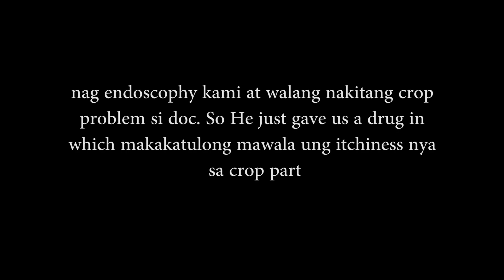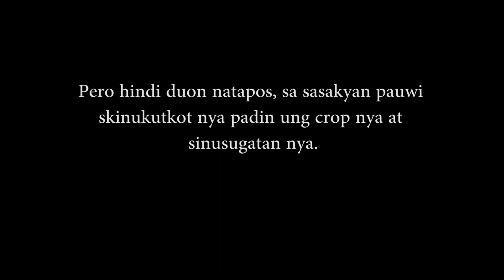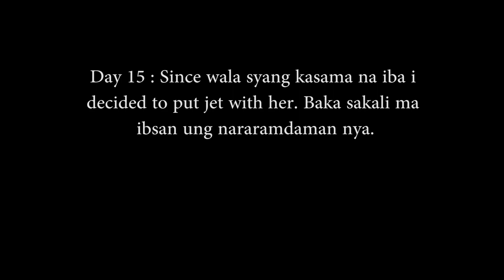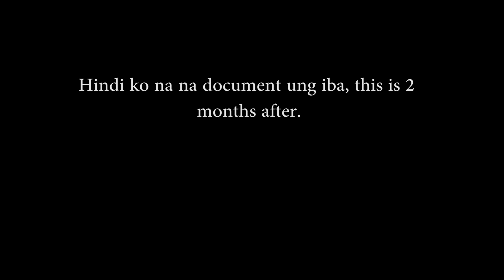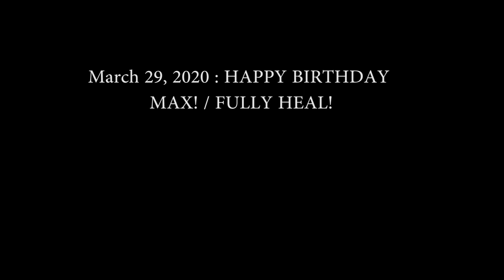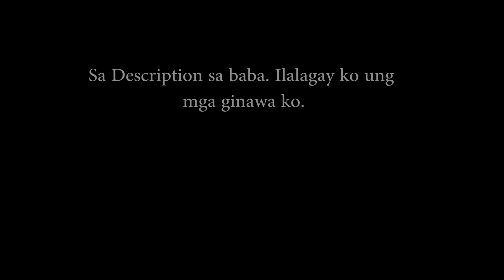VLOG #20 | Max Plucking Improvement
What i did :
Made DIY Neck Colar using X-ray film and a tape ( make sure na hindi matalim )
I made a DIY toys
-Sanga ng malunggay
-Lubid
-Lubid Sabitan nya
Ang tropa ni erpat ay vet, nadalaw sa bahay at pinayuhan akong bigyan ng asin sila max
and then i did, tapos after a week may result agad. Nabawasan ang pag pluck nya. ( not sure ako sa part na to pero ito talaga ung ng yare )
After 3months or so, hindi ko na mabilang saka ko lang nasabi na fully heal na kami.

PS: Ngayon ko lang napagtanto, may space pala ung Forget ko. hahaha!